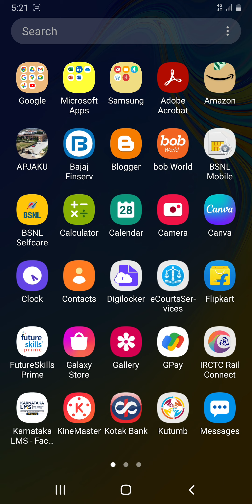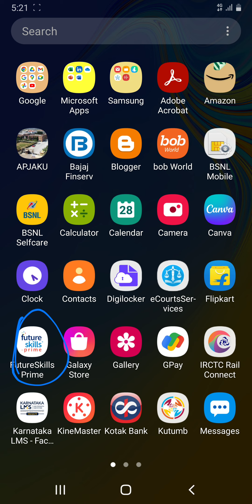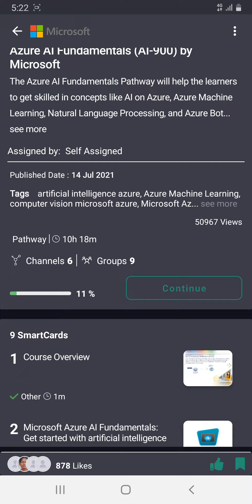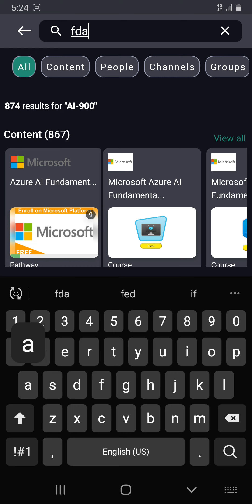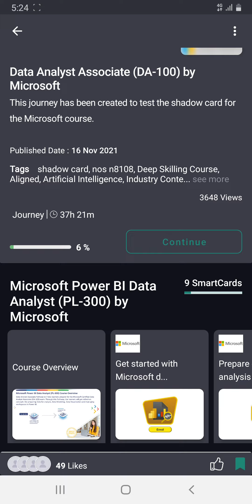SEC-AI 3sem||Azure Fundamentals-900 ||DA-100|| Details